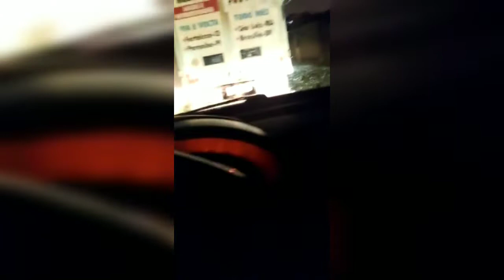MADRUGADA DE ENCHENTE NA VILA CAUHY